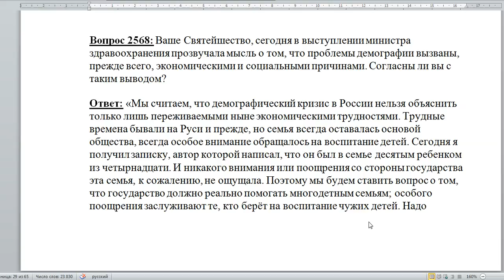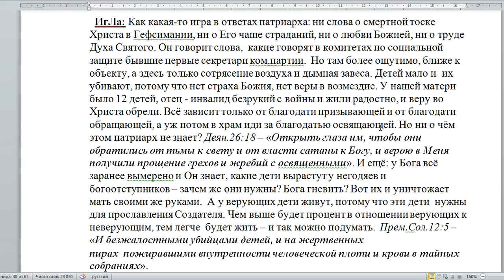2568. Причины демографического кризиса?